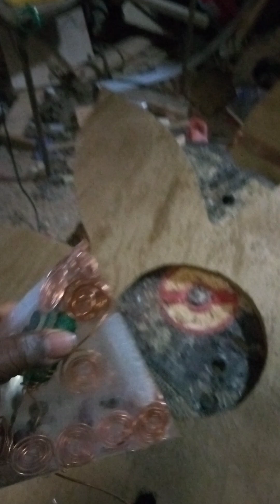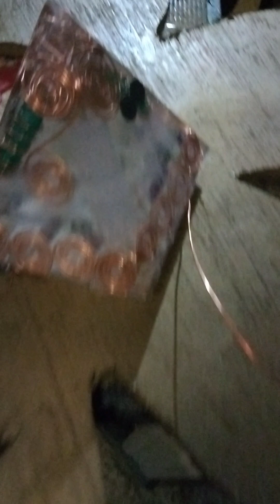planetary update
I have been getting uploads on a shift in gases...I thought it would be hydrogen, but it appears to be nitrogen instead